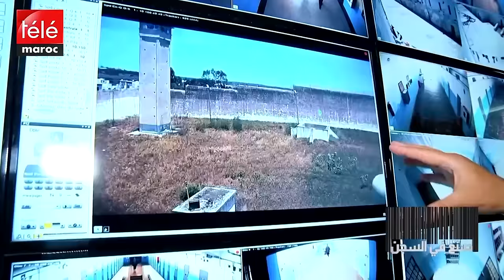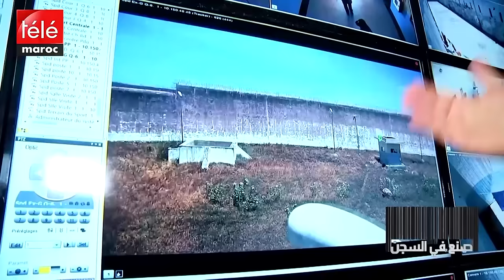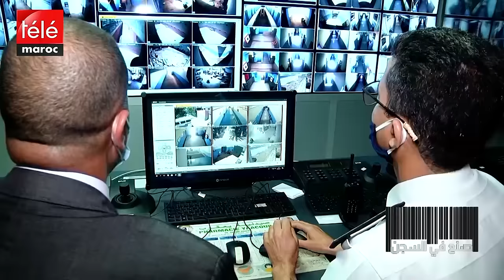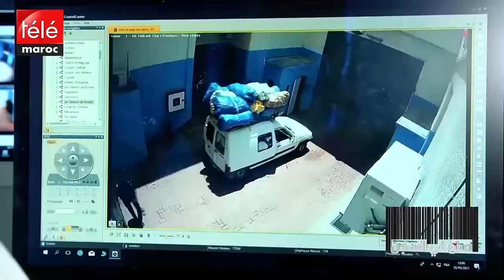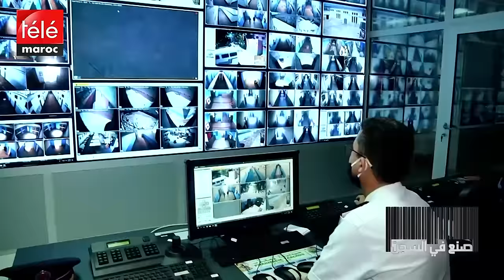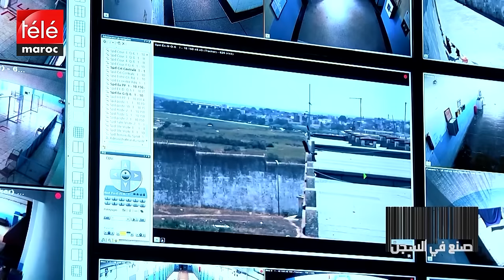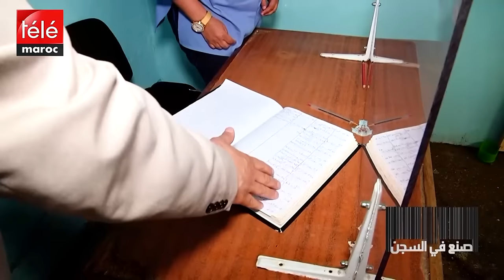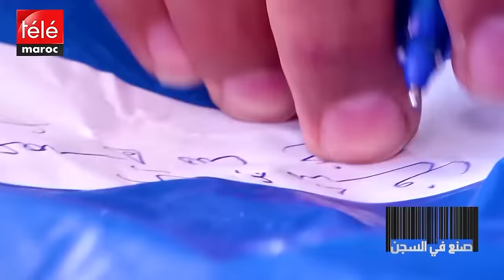صنع في السجن : هكذا يعمل نظام المراقبة لمنع عمليات الهروب أو تسريب الممنوعات داخل السجون المغربية